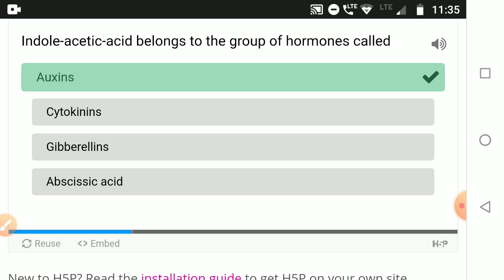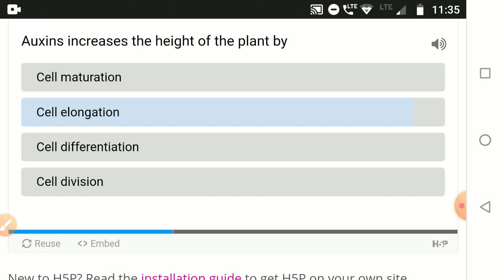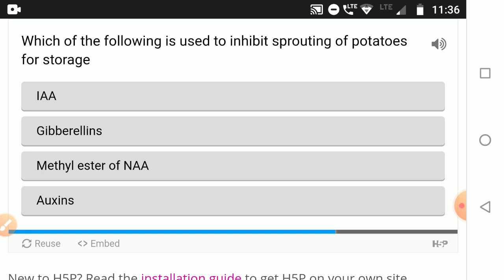NEET - plant hormones (16/6/20)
NEET biology mystudynotes